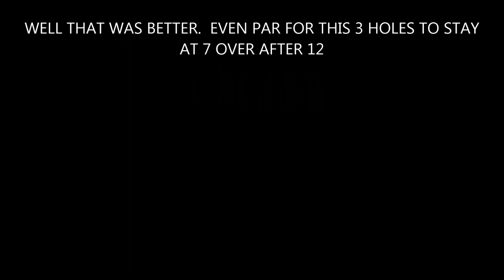RIVIERA MAYA GOLF COURSE HOLES 10 TO 12 PART 4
DAYTON, AJ AND MYSELF ATTEMPT TO ENJOY THE RIVIERA MAYA GOLF COURSE IN 30+ C  DEGREE TEMPS

HOLE FLYBY FROM :
Bahia Principe Residences Riviera Maya

SWAGGER
AGAIN
AMAZEMENT
ICE MOCHA